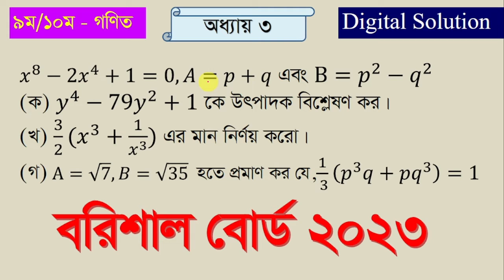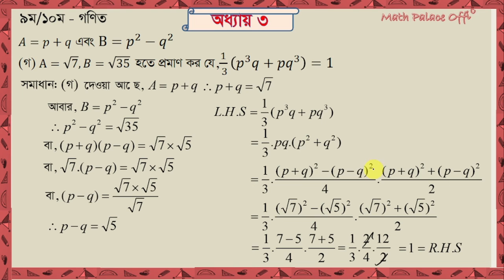এসএসসি গণিত | বরিশাল বোর্ড 2023 || অধ্যায়-3|| SSC Math | Barisal Board 2023|| Chapter 03 | Solution